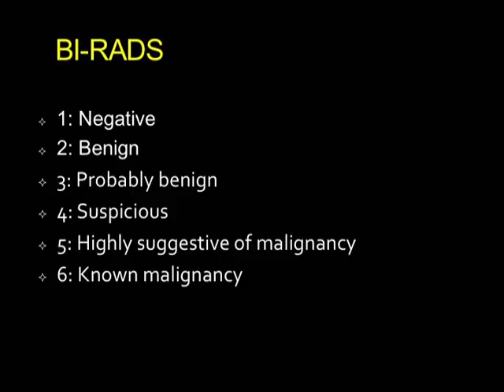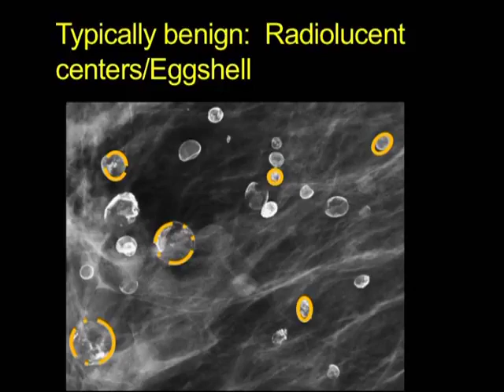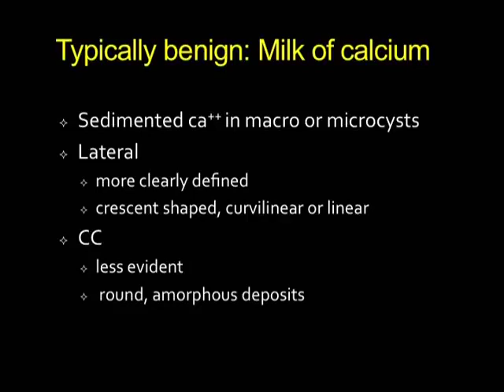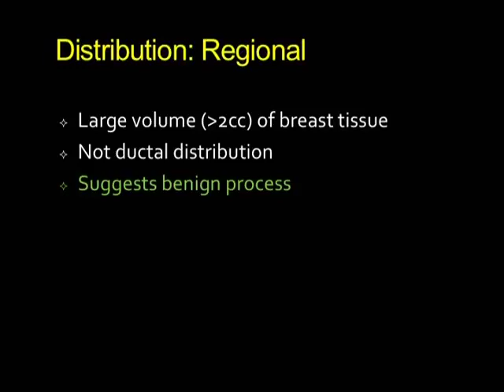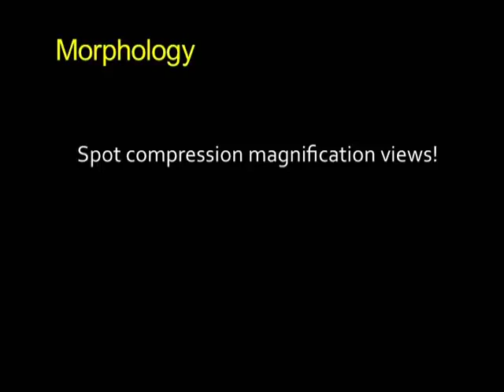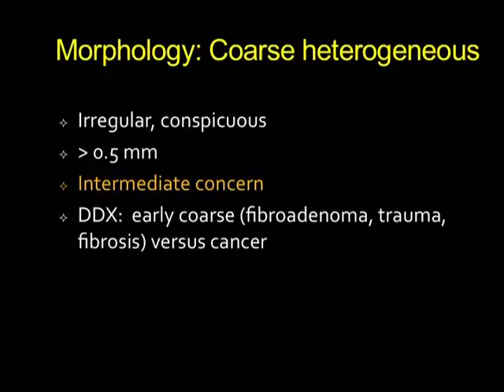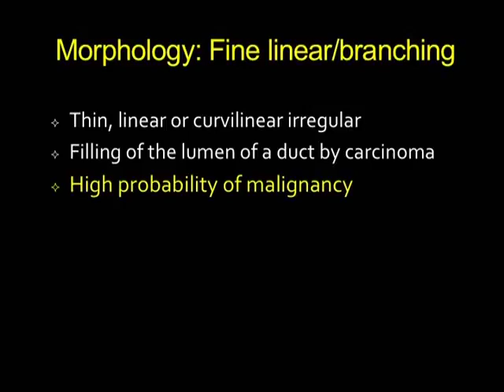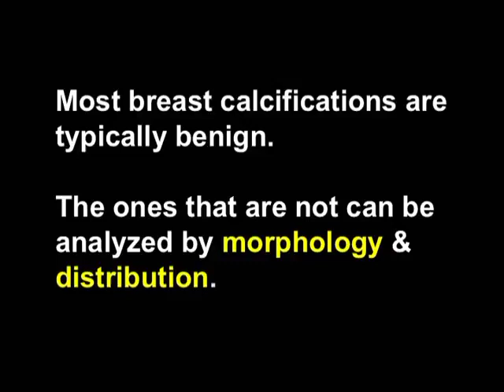Breast Imaging: Calcifications [Basic Radiology]